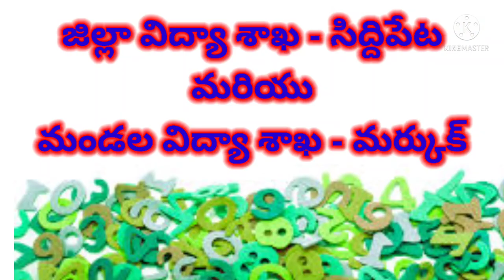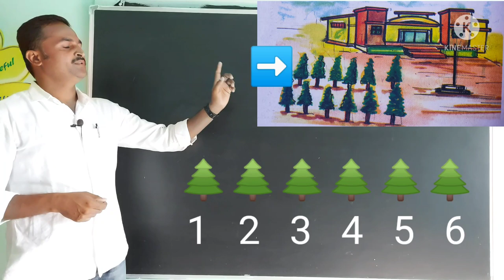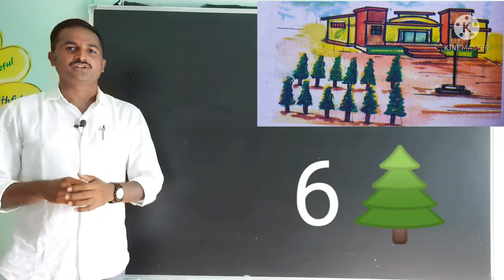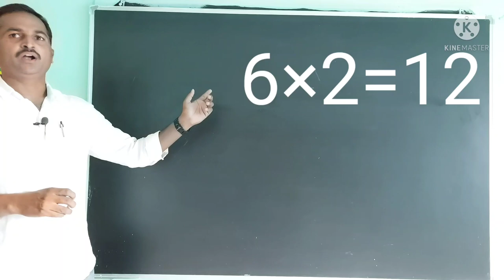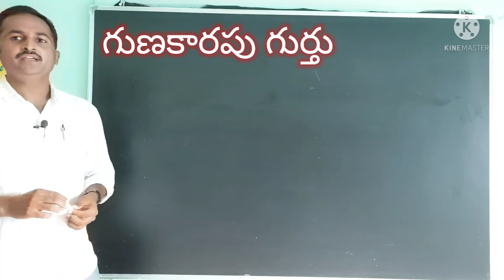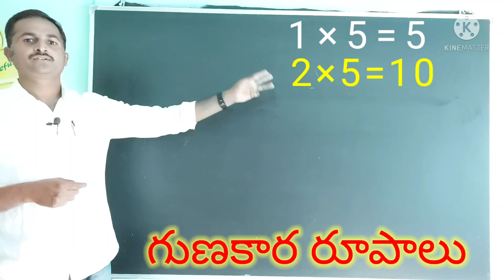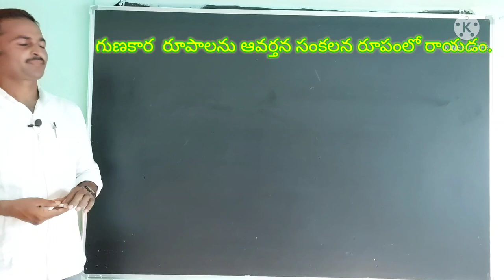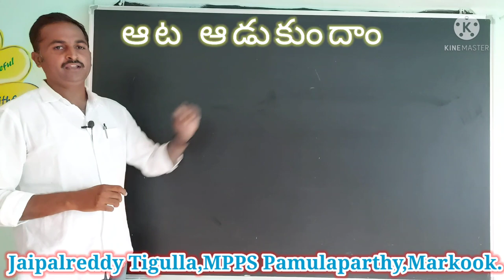DAY 17 BRIDGE COURSE LEVEL I MATHAMETICS GUNAKARAM 1